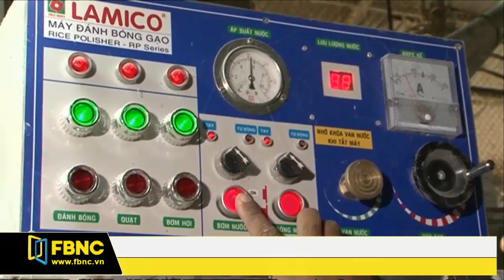FBNC - FAO DỰ BÁO VIỆT NAM ĐẠT 43,5 TRIỆU TẤN LÚA NĂM 2017